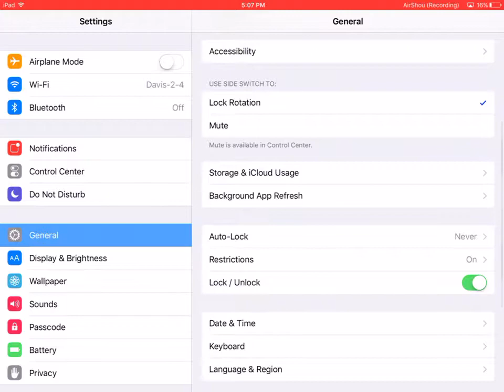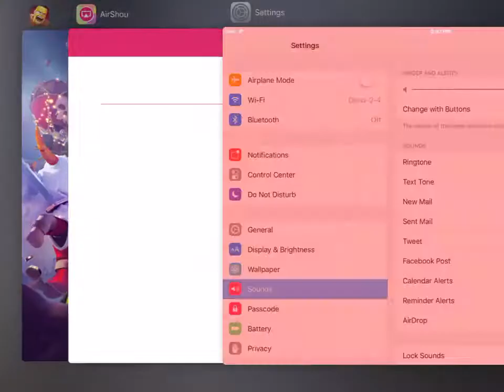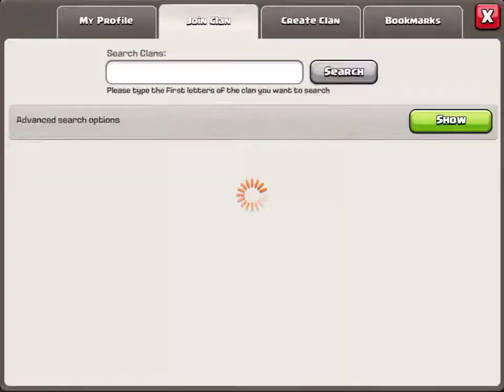Clash Of Clans Part 2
SBKF      Air Shou Codes
GAME PN!!!
J4DM